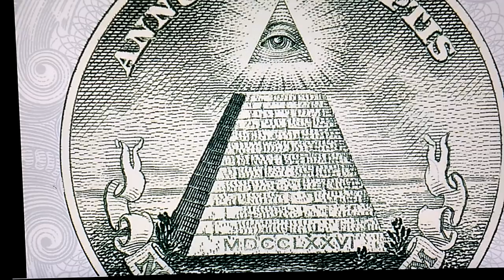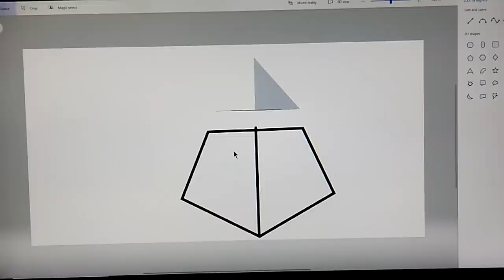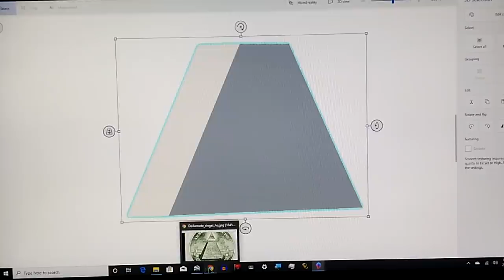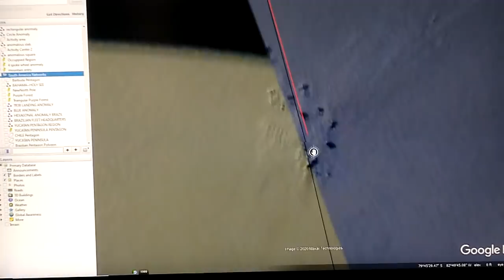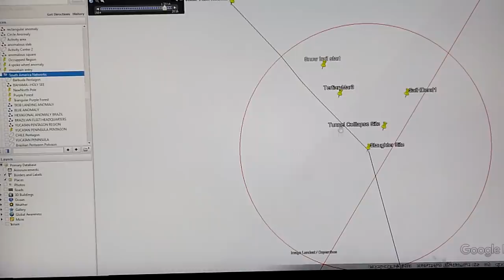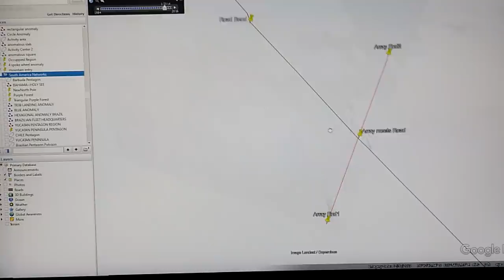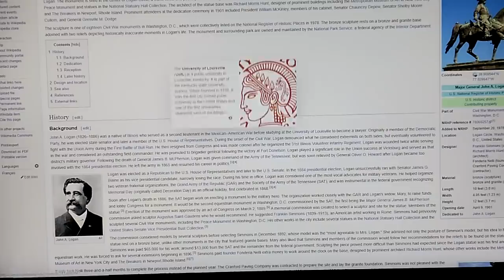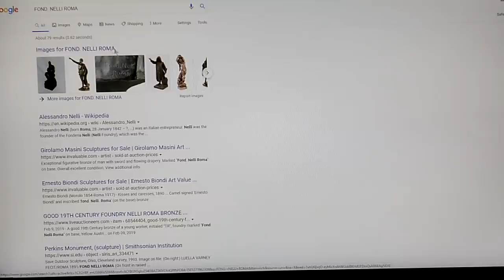UNSEEN DISCOVERY FOUND HIDDEN ON $1 BILL(!)PENTAGON NETWORK NOW CONFIRMS ANCIENT ANTARCTICA MYSTERY!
Google Earth Pro 2020 Updated Hi res Imagery!
The Statue of Logan~  38°54'34.60"N  77° 1'46.71"W
The Pentagon~  38°52'16.08"N  77° 3'22.01"W
The Serpents Head, Peru ~  13°42'14.00"S  75°52'26.38"W
Union Glacier ~  79°45'31.36"S  82°49'44.83"W
Mystery Excavation~ 78°27'48.16"S 106°49'16.73"E